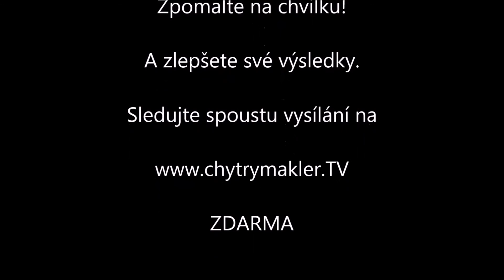RYCHLÁ ukázka z vysílání :o)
Chcete zlepšit své výsledky? Sledujte profesní televizi pro makléře